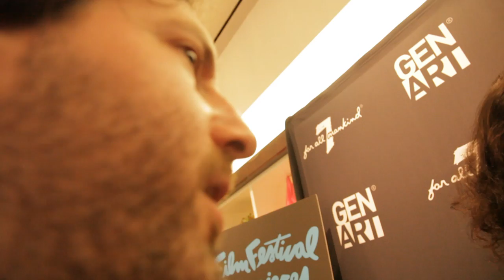Launch Party - Lake Bell & Anna Chlumsky (2011 GEN ART FILM FEST)